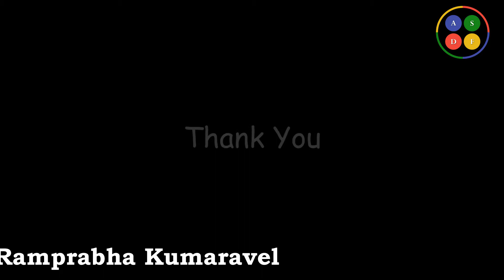Ramprabha Kumaravel | Intro Videos | SIAA 2021 | Puducherry, India | ASDF International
South Indian ASDF Awards 2021 (SIAA 2021) happened on 3rd April 2021 at Puducherry, India to honour various participants of Academia, Industry and Research. to nominate.

Ramprabha Kumaravel